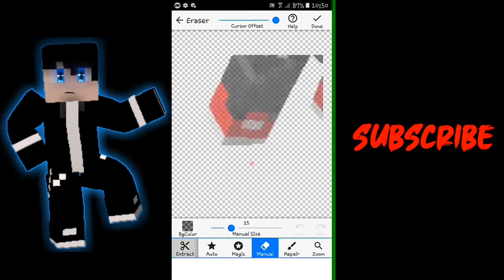SpeedArt Render For Rozak T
Link Download